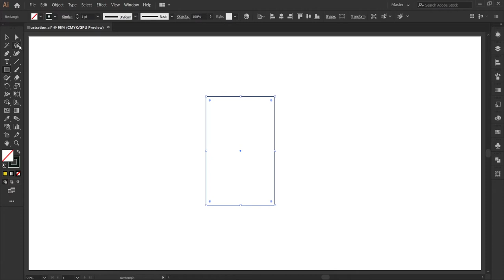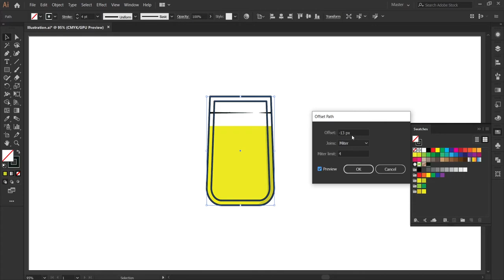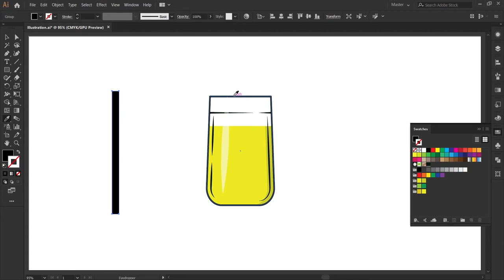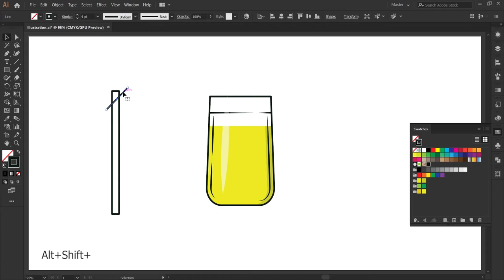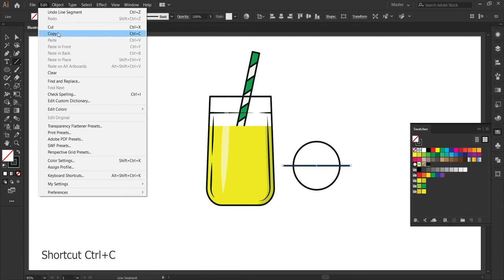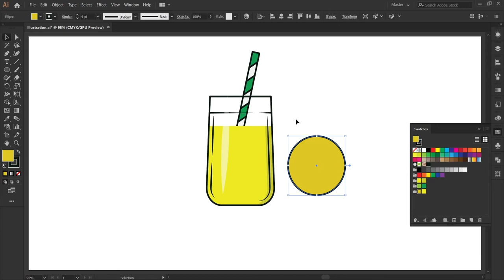How to Draw Lemon Juice Illustration in Adobe Illustrator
Street Rhapsody by DJ Freedem